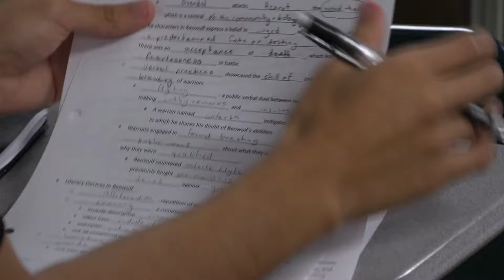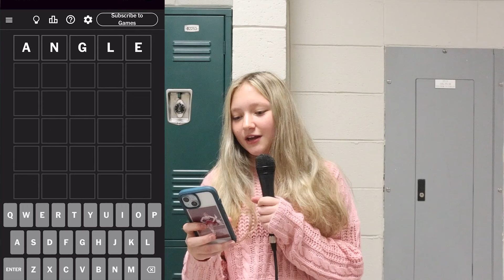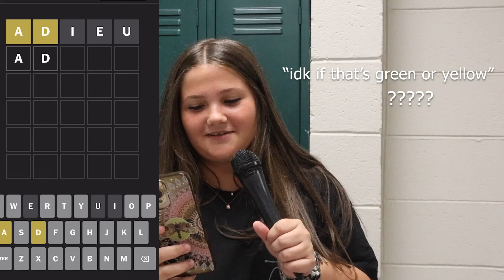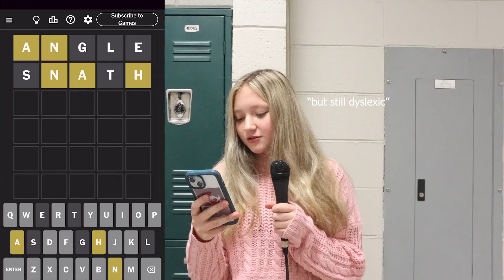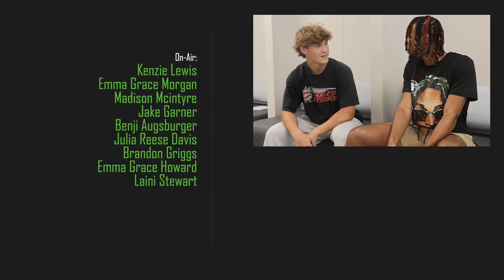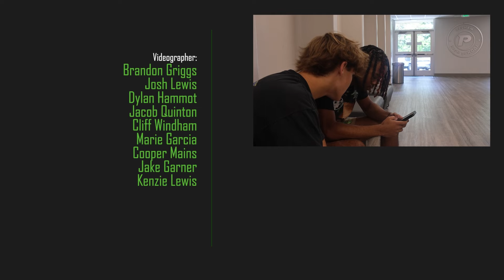Panther Playback Season 7 Episode 8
Dae and Jaeda bring you all of the homecoming festivities.